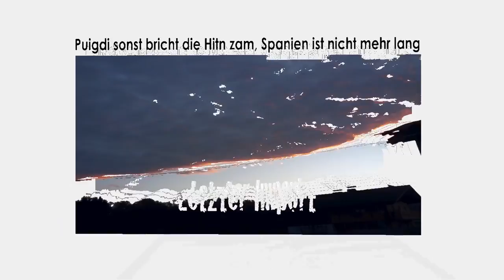Puigdi sonst bricht die Hitn zam, Spanien ist nicht mehr lang